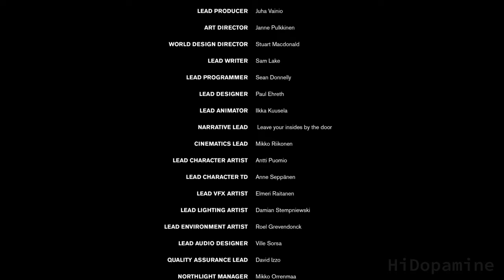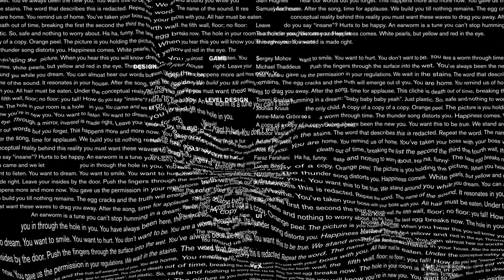CONTROL | Part 5: Polaris / Take Control / ENDING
QUESTS / CUTSCENES:
0:00 - Polaris (mission starts) / Ashtray Maze
6:26 - Dimensional Research
9:28 - Dr. Darling: Slidescape-36
12:04 - Dr. Darling: Hedron
13:27 - Dr. Darling: Final Message
16:18 - Cleanse the Siphons / Hedron Chamber
32:26 - Polaris (cutscene)
34:42 - Take Control (mission starts)
44:13 - Trench (cutscene)
45:53 - The Endgame (cutscene)
47:50 - Oceanview Motel (Jesse Polaris)
50:30 - Turn off the Slide Projector
51:29 - Reach Dylan
1:00:44 - ENDING
1:01:49 - Post-Game (Jesse as the New Director)

Control is the story of Jesse Faden, who finds herself caught in the midst of a deadly conflict between a secret government agency and otherworldly forces invading and corrupting ordinary reality.

Control is a 2019 action-adventure game developed by Remedy Entertainment and published by 505 Games. The game was released for PlayStation 4, Windows, and Xbox One in August 2019, and for PlayStation 5 and Xbox Series X/S in February 2021. Cloud-based versions for the Nintendo Switch and Amazon Luna were released in October 2020, followed by a version for Stadia in July 2021.